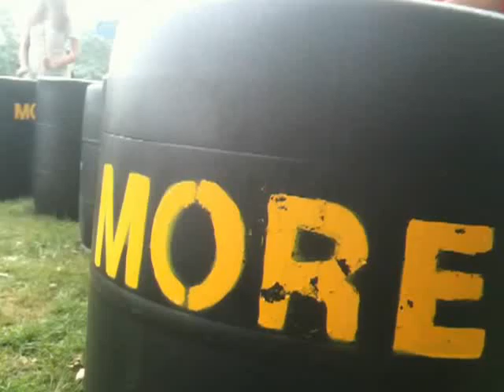MORE Drums 2010 02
The M.O.R.E. (Ministry Of Random Events) Drums on Governors Island (in NYC Harbour) as part of the Figment Sculpture Garden in 2010. This video was shot on Saturday June 12th 2010, the second day of Figment. The drums will be on Governors Island for the summer of 2012.